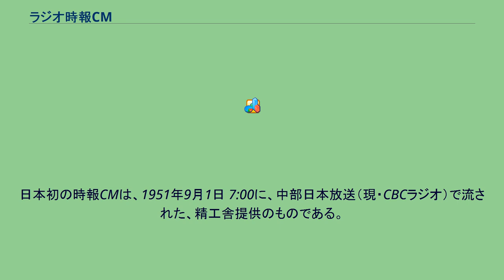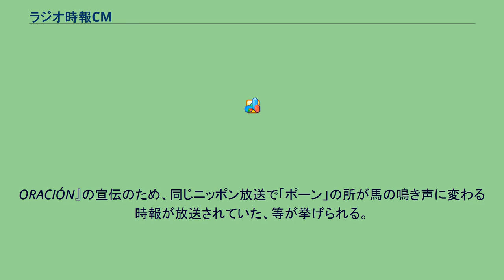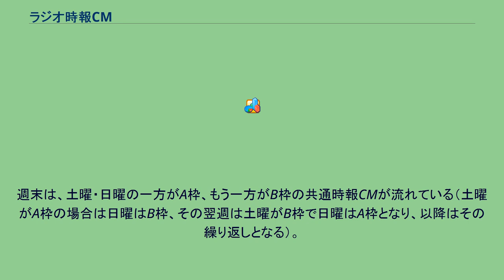ラジオ時報CM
ラジオ時報CM（ラジオじほうシーエム）とは、民放ラジオ局で正時の時報と絡めて流されるCM。
殆どの場合、時報音の直前に「○○が×時をお知らせします」等の文言を用いたスポンサーのCMが挿入され、後の時報音と関連した構成を採る。
クォーツ時計の普及前には最も聴取率が高く、レートもステータスも高いCM枠の一つだったが、ステブレレス（シームレス）編成が多用される現在では、番組編成上の邪魔扱いされることもある。
日本初の時報CMは、1951年9月1日 7:00に、中部日本放送（現・CBCラジオ）で流された、精工舎提供のものである。
県域放送で流れる、地元一流企業の伝統あるものが多くを占める一方、スジャータや聖教新聞、ヨドバシカメラ、ユニーグループ・ホールディングス（現・ファミリーマート）のように全国展開し、各局で同一のものが聞かれる場合もある。
JFN系列は各局で同一企業のものを放送する。
現在 過去 1987年には、フジサンケイグループなど主催のイベント『コミュニケーションカーニバル 夢工場'87』のパビリオンの一つに『NTT ニューメディア探検隊・ゲゲゲの鬼太郎館』が設けられていた関係で、フジサンケイグループのニッポン放送で『夢工場 ゲゲゲの鬼太郎時報』が放送され（「ゲ、ゲ、ゲゲゲのゲ」の歌に合わせて「ピポ、ピポ、ピポ、ポーン」の時報が流れていた。同年6月26日より放送開始）、翌1988年には同年7月23日に公開された映画『優駿
ORACIÓN』の宣伝のため、同じニッポン放送で「ポーン」の所が馬の鳴き声に変わる時報が放送されていた、等が挙げられる。
さらに、正時ではないが、東海漬物の「きゅうりのキューちゃん」が9:09を知らせる時報CMを東海ラジオで不定期に流している。
正時ではないので時報音はないが、時間が来るとパーソナリティーのトークの途中でもCMの放送が始まる。
またJFN系の平日 21:00には、正時の時報CMを流している。
週末は、土曜・日曜の一方がA枠、もう一方がB枠の共通時報CMが流れている（土曜がA枠の場合は日曜はB枠、その翌週は土曜がB枠で日曜はA枠となり、以降はその繰り返しとなる）。